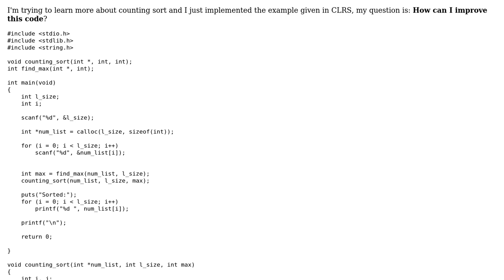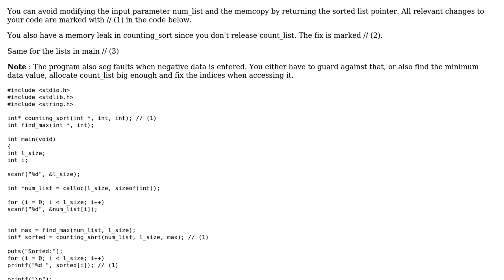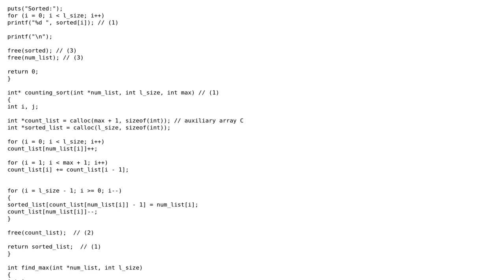Implementation of counting sort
With thanks & praise to God, and with thanks to the many people who have made this project possible! | Content (except music & images) licensed under CC BY-SA | Music | Images & others | With thanks to user yuri user Trey user Gregor Ophey and the Stack Exchange Network Trademarks are property of their respective owners. You are responsible for your own actions.